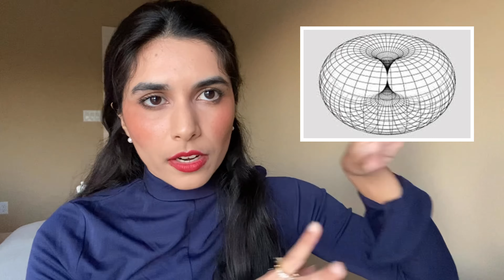The Pursuit of Great Love & How it Relates to Self Improvement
My humble opinions based on personal experience at my big wise age of 26